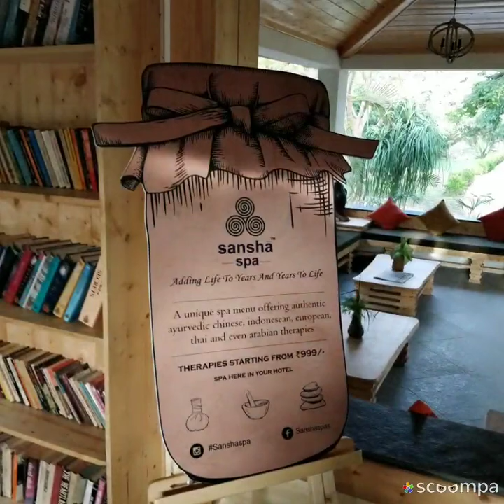Yaad Araha hai.cover."TARANGI"resort nature's paradise.part2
B.B.Sharma..All copyrights vest with its true owner...I just post fr fun & enjoyment..."TARANGI" Dhikuli...Ramnagar...Nainital...Uttrakhand..India